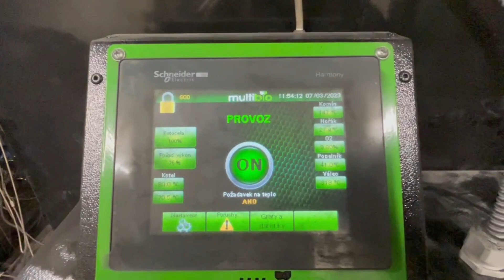Kotel MultiBio 350 PLCS - realizace ve firmě Probio Staré město. Palivo špaldové a pohankové slupky.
Kotel automaticky spaluje špaldové a pohankové plevy jako zbytky z vlastní výroby firmy Probio. Kotel automaticky zapaluje, moduluje svůj výkon, spalování řídí lambda sonda. Kotel má plný přístup k ovládání přes internet a to co vidí a ovládá obsluha v kotelně, umožňuje aplikace v mobilním telefonu také další osobě. Kotel spalováním paliva z vlastních zdrojů šetří majiteli zásadním způsoben náklady na výrobu tepla. V tomto případě je k dispozici množství 300 000 kg paliva ročně.
Cca dva kilogramy tohoto paliva nahradí 1 m3 plynu.